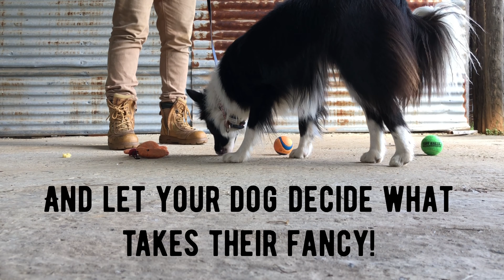DIY Home Detection Dog - Step 1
Learn the basics of training your dog to find something for you - just like a real detection dog!